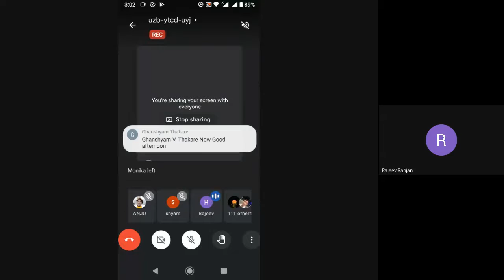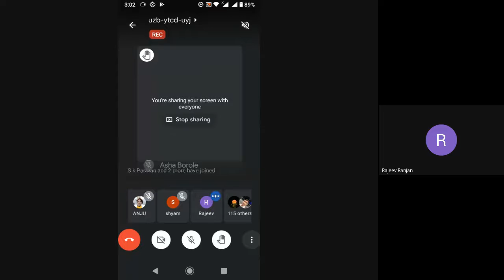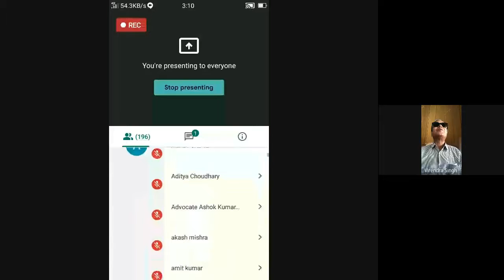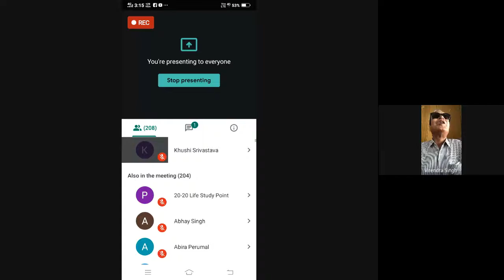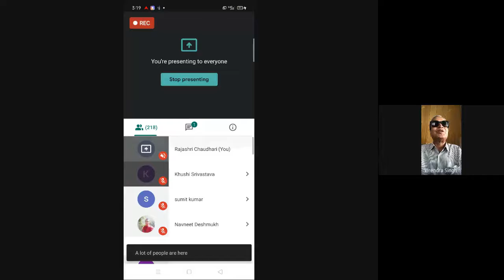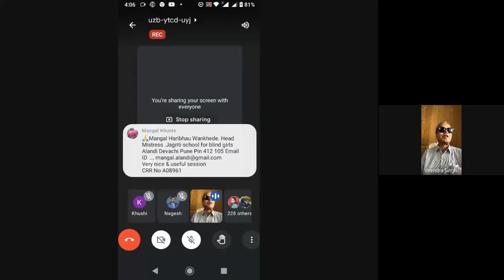भारत में ब्रेल गणितीय संहिताओं का विकास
समेकित क्षेत्रीय कौशल विकास, पुनर्वास एवं दिव्यांगजन सशक्तिकरण केन्द्र (सी.आर.सी.)-लखनऊ, (पंडित दीनदयाल उपाध्याय राष्ट्रीय शारीरिक दिव्यांगजन संस्थान, दिव्यांगजन सशक्तिकरण विभाग, सामाजिक न्याय एवं अधिकारिता मंत्रालय, भारत सरकार) द्वारा दृष्टिदिव्यांगजनों, अभिभावकों एवं पुनर्वास व्यावसायिकों हेतु “भारत में ब्रेल गणितीय संहिताओं का विकास” विषय पर दिनांक 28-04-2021 (बुधवार) समय दोपहर 03:00 बजे से दोपहर 04:00 बजे तक ऑनलाइन क्षमतावर्धन कार्यक्रम का आयोजन किया गया ।